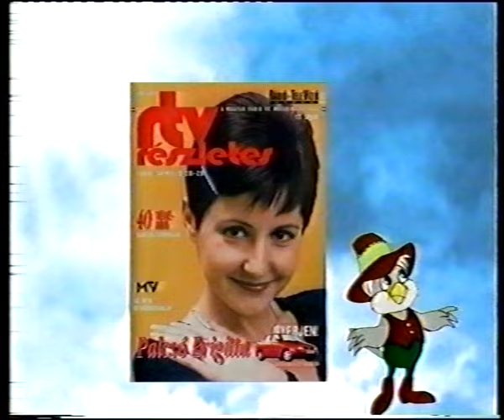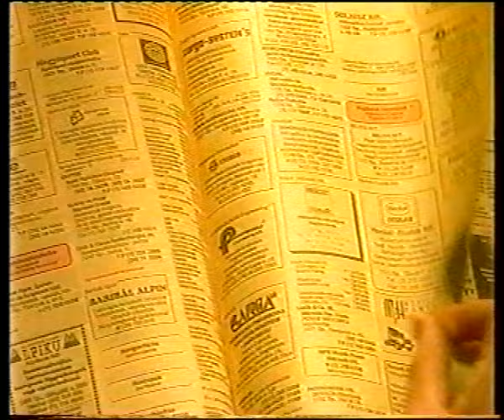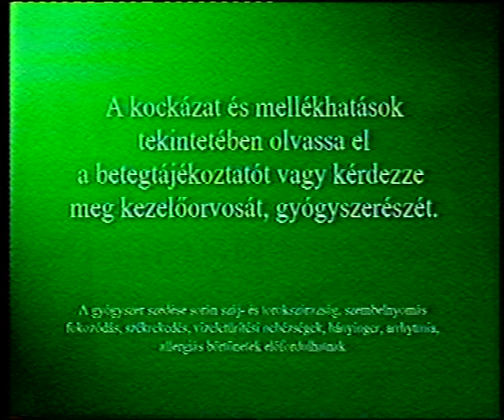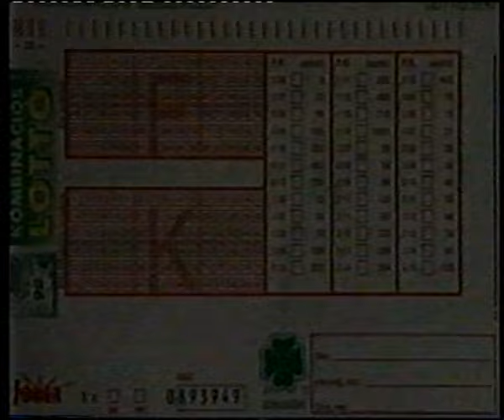Duna blokk, Sámán c. film eleje [1998.04.16. csütörtök]